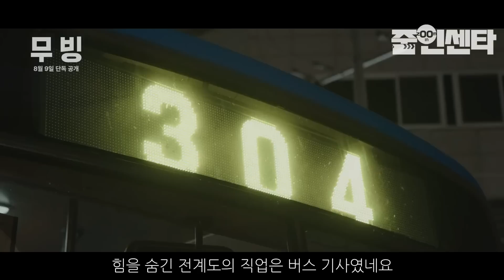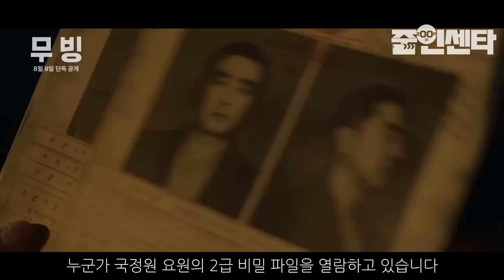제작비가 무려 650억! 디즈니+에서 야심차게 준비한 드라마 '무빙' 캐스팅 미쳤다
민원요청 / contact
멤버십 가입